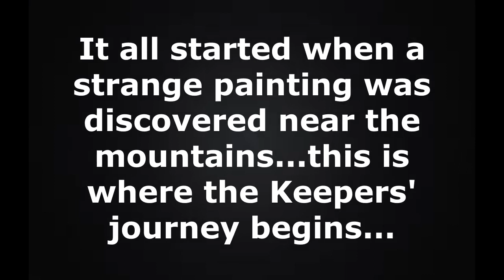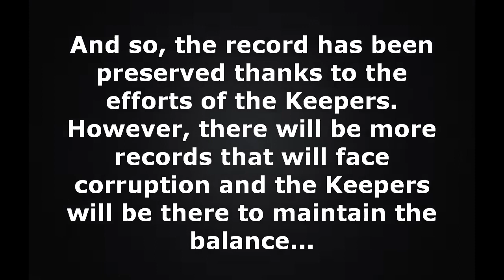FFRK Record Adventures: FF7 Bombing Mako Reactor Mission with FF6 Style Music Remixes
UPDATE: I apparently misspelled his name by adding one too many "t"s. It was meant to be Mathew. Apologies.

So, it's been a little while since I did any music swap vids. I've thought about doing something for the Record Dungeons since I've done a lot of the Realm ones. One day, I happen to have stumbled across some Final Fantasy 7 rearrangments done in a FF6 Style setting and decided to give this a go to see how it fits. Turns out, it fits really good.

Big thanks to Mathew Valente for allowing me to use these tracks for this video. Hope you enjoy this journey down memory lane of FF7 done in a more FF6 Style.

LINKS